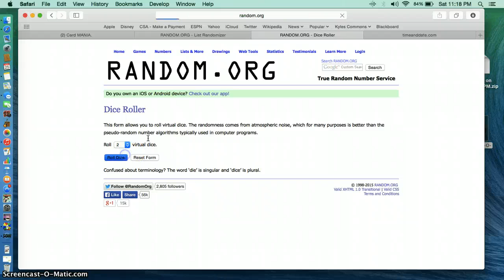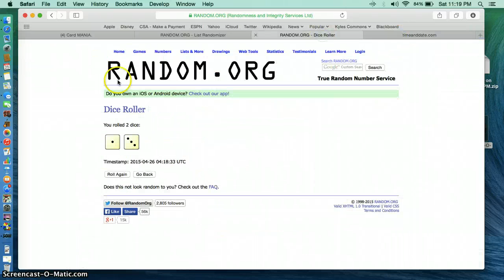mga lot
tim rogers